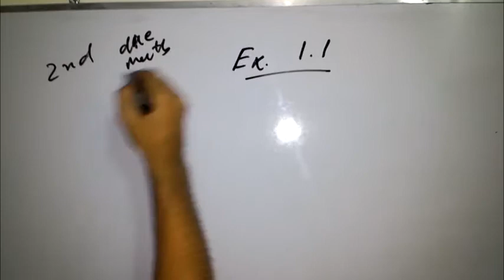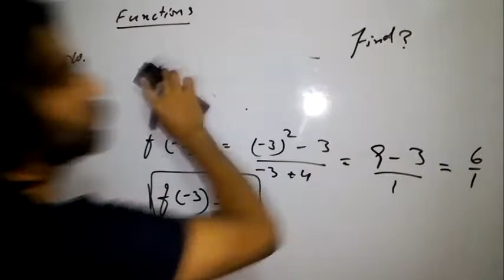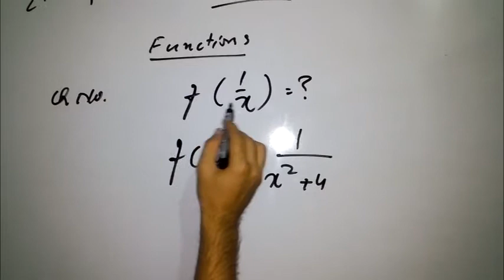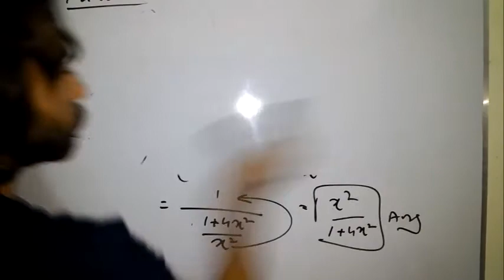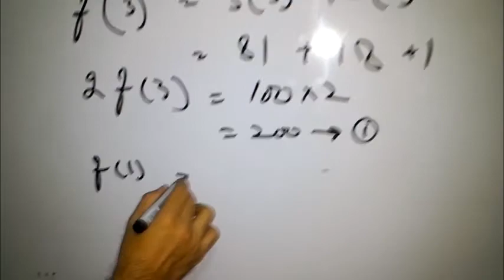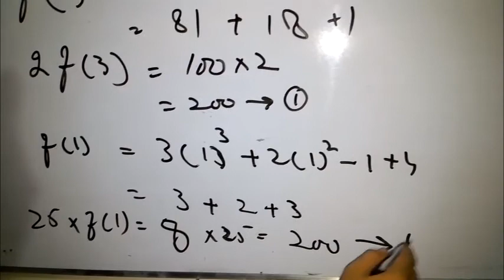DAE MATH 2ND YEAR 1ST CHAPTER 2ND PART